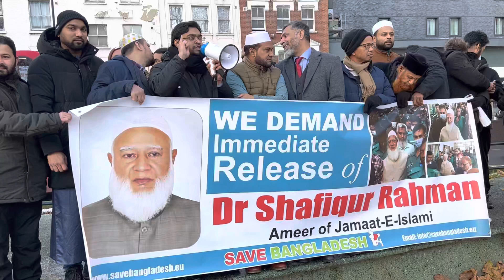এবার জামায়াত আমীর ডা: শফিকুর রহমানের মুক্তি চাইলেন_ ছাত্রশিবিরের প্রাক্তন ৩ নেতা॥